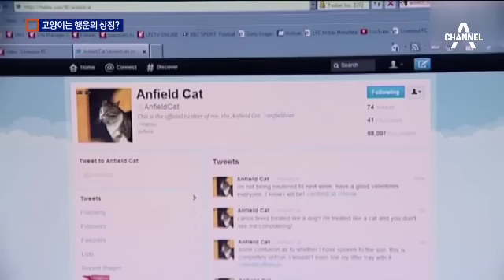승리 부르는 고양이…‘묘생역전’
마치 승리의 전령사가 방문한 듯 사직구장에 고양이만 나타나면 홈팀 롯데가 이깁니다.

어제도 고양이가 등장하면서 짜릿한 역전에 성공했습니다.

이러다 부산에선 묘생역전이란 유행어가 생길 지도 모르겠습니다.

정일동 기자입니다.

[리포트]
롯데가 0-2로 지고 있던 6회. 갑자기 고양이가 나타났습니다.

위기의식을 느끼자 필사적으로 탈출을 시도합니다...

1루 펜스를 넘어 어디론가 사라졌습니다.

이 깜짝 해프닝은 롯데의 승부욕을 자극했습니다.

6-3으로 짜릿한 역전승.

그런데 오늘만이 아닙니다.

직접 더그아웃을 서성이며 메시지를 전하고 검은 고양이는 질주 본능을 보입니다.

공식 기록은 없어도 사직구장 고양이는 승리의 전령사라 부를만 합니다.

[전화 싱크 : 조성환 前 롯데 주장]
"팬들은 (행운을) 믿고 싶어하시는 것 같아요. 고양이가 나타나서 희망을 갖게 되는 느낌이 있습니다"

때론 스스로 묘생역전의 주인공이 됩니다.

지난해 축구장에 난입한 갈 곳 없는 고양이는 리버풀의 공식 마스코트가 되는 행운을 잡았습니다.

번듯한 집도 얻고 페이스북엔 수만명의 팬까지 생겼습니다.

날씨 생방송 도중 유유히 스튜디오를 거닐고 경기가 지루할 때쯤 그라운드를 휘젓는 반전.

고양이의 유쾌한 습격이 색다른 재미를 선사합니다.

채널A뉴스 정일동입니다. ○ 기사 보기

〈평일〉
08시 00분 라디오쇼 정치시그널 (유튜브 라이브)
08시 50분 김진의 돌직구 쇼
10시 20분 김진의 더라방 (유튜브 라이브)
12시 00분 뉴스A 라이브
15시 50분 강력한 4팀
17시 20분 뉴스TOP10
19시 00분 뉴스A

〈주말〉
12시 00분 토요랭킹쇼·뉴스A 라이브
17시 40분 뉴스TOP10
19시 00분 뉴스A